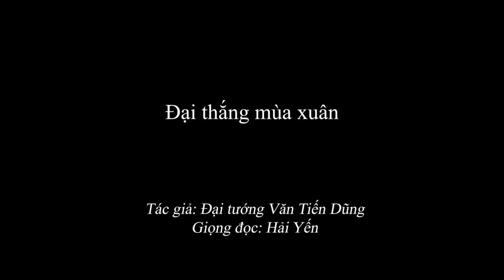1.320 Đại thắng mùa xuân - Đại tướng Văn Tiến Dũng (Bản đầy đủ)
0:00 Lời nói đầu
23:18 Thời cơ
42:30 Chiến trường quan trọng
1:10:40 Cài thế
1:32:54 Nghi binh
1:50:11 Đòn đánh trúng huyệt
2:18:58 Đập tan cuộc phản kích
2:33:59 Bước ngoặt của chiến tranh
2:54:28 Thừa thắng
3:25:30 Thời cơ và quyết tâm chiến lược mới
3:48:32 Thần tốc
4:15:39 Để đánh cho nó sợ đến ba đời
4:38:46 Thế trận đang hình thành
5:02:35 Chiến dịch Hồ Chí Minh
6:06:57 Tiến vào Sài Gòn
6:55:10 Toàn thắng